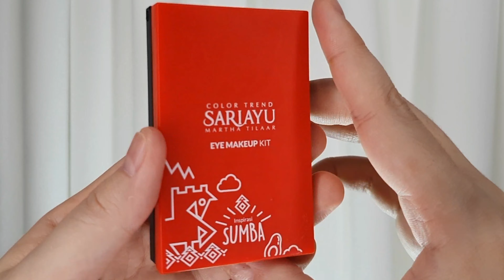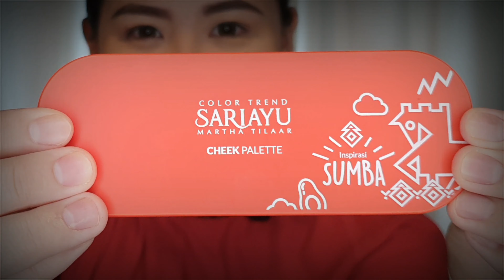MAKEUP TUTORIAL SARIAYU : One Brand Makeup 6 Kosmetik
One Brand makeup tutorial ini semuanya memakai produk Sariayu Martha Tilaar. Makeup Look yang aku tampilkan ini terlihat natural dan fresh, cocok untuk tampilan sehari-hari, waktu online meeting maupun bepergian di sekitar rumah. Recommended di kondisi ppkm atau wfh saat ini.

Produk menarik yang aku pakai di video tutorial ini adalah Tinted Moisturizer dan Two Way Cake, dan aku mau challenge  untuk one brand makeup walau koleksi Sariayu aku memang tidak terlalu lengkap, tapi aku berusaha optimalkan di wajahku. Ini juga pertama kali aku membuat video full makeup tutorial yang hasilnya menurutku simple, fresh look, dan cukup memukau, mudah penerapannya bahkan bagi pemula sekalipun. Semoga video makeup tutorial ini bisa menjadi inspirasi kamu para beauty lover ya... :)

Kosmetik yang digunakan :
Sariayu Tinted Moisturizer (shade light & natural)
Sariayu Two Way Cake (shade natural)
Sariayu Cheek Palette
Sariayu Eye Makeup Kit
Sariayu Lite Lip Cream
Sariayu Duo Eye Makeup Mascara & Eyeliner